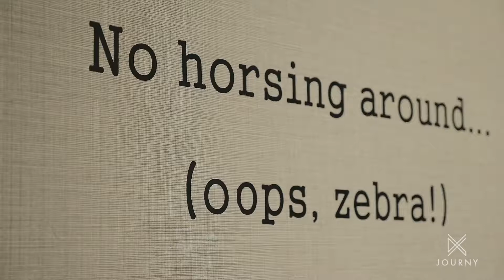Chasing the Sun - Dennis Dunn the visual director at Bloomingdales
Dennis Dunn, the Visual Designer for the Bloomingdale's New York City store shows us how his team brings their store to life.

Stream full episodes of Chasing the Sun on Journy NOW.

Watch Journy on your iOS, Android, or Roku device and via XUMO, Plex, or VEWD on your choice of smart TV, iPhone or Android!

JOURNY is the only travel-entertainment app at the intersection of travel, art, and culture! Watch award-winning television series and popular shorts focused on immersive experiences and unique storytelling for FREE! Powered by Ovation and designed for the conscientious traveler, our programming centers world travel, cultural tourism, and global citizenry. Utilizing a network of talented and passionate travel filmmakers, producers and creators, JOURNY brings together the voices and stories that make us connected and human.